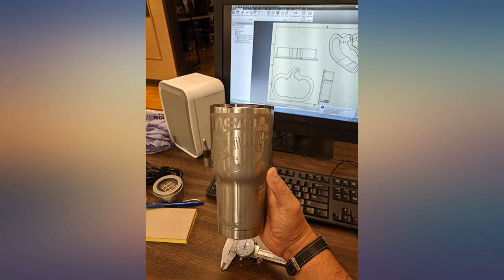BEAST 30oz Red Insulated Tumbler - Stainless Steel Coffee Cup with Lid 2 Straws review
Main Features:
by entering your model number..  EXCLUSIVE BONUS BUNDLE - Offering unrivaled value for money: 2 unbreakable straws: 1 curved; great for water + 1 wider & straight; ideal for shakes & smoothies + a straw brush & our upgraded pop up lid for super easy cleaning! Presented in a beautiful Gift Box. With so many second-rate tumblers available on the market we wanted to set ourselves apart and be the best!.  #1 INSULATION & TEMPERATURE RETENTION - Over engineered and tested against leading brands. Our Tumblers match performance all day long and with our splash proof closable lid you can keep your drinks insulated and protected for longer!.  #1 PREMIUM QUALITY - While other steel tumblers out there may use a cheaper 201 steel finish; we've cut no corners! Made only from the Highest Quality Premium 304 18/8 Food Grade Stainless Steel..  #1 SUPERIOR FINISHING INSIDE & OUT - Your tumbler will always feel smooth to the touch with a sweat-free design, and will keep its stylish colorful finish due to its long-lasting powder coating. No rust or scratches like painted exteriors. An electro-polished interior will ensure your cups remain pure, imparting NO unwanted flavors, giving you a clean tasting drink every time!.  LIFETIME GUARANTEE & 100% SATISFACTION - Enough of the cheap plastic & second rated tumblers on offer. We know you deserve the best and that's why our products and service is second to none. All Greens Steel Products come with a LIFETIME GUARANTEE! 100% Satisfaction or your money back. Don't settle for any less.